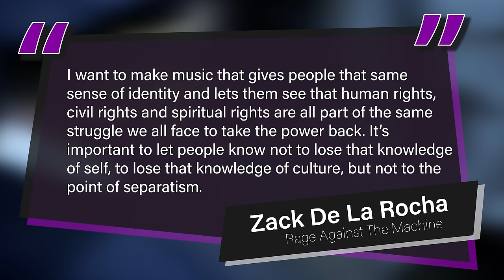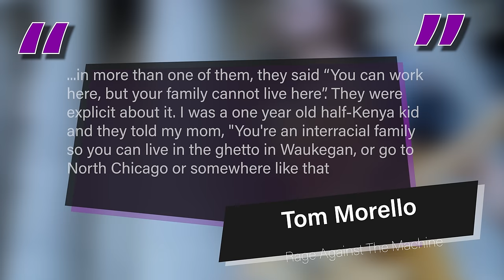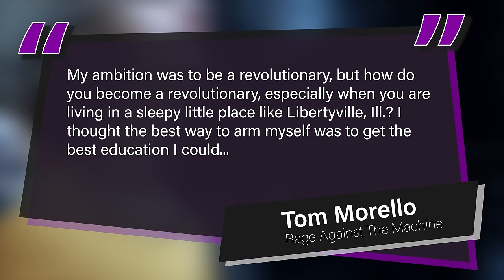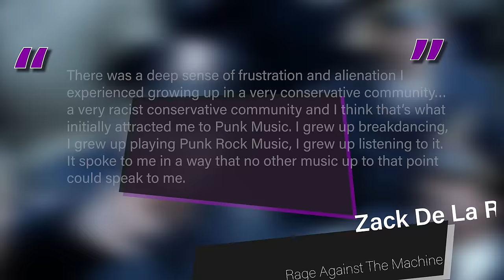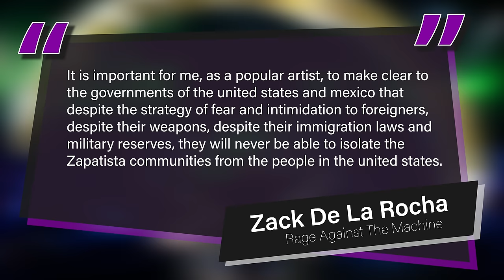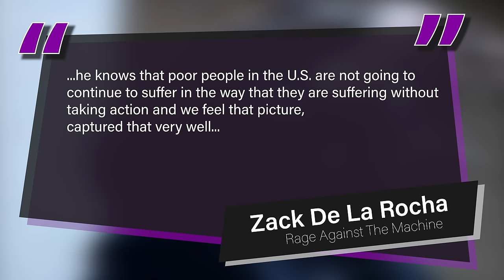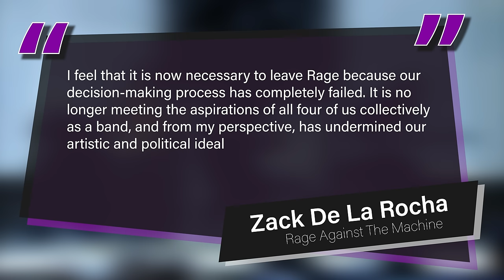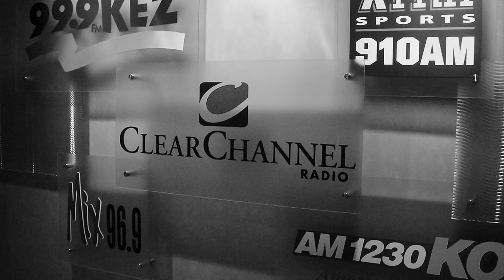They became the machine...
To some, they stood for justice, freedom and equality, to others, they are nothing more than a self-righteous, hypocritical group of capitalist’s that sold their product to the masses under the guise of protest and socialism.

They made it clear from the very beginning that they wanted to be a voice for the voiceless, to be a politically active part of society and to bring change to all of the evil that plagued the world around them.

VIDEO EDITING AND AUDIO SEQUENCING (Voice overs):
⚡CUBASE ELEMENTS
⚡Adobe Premiere Pro
⚡Adobe Photoshop